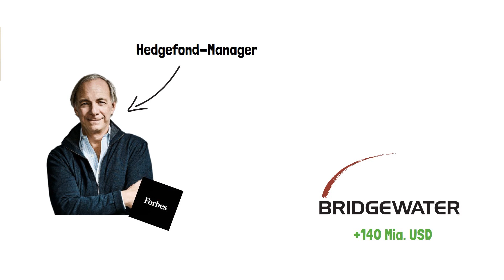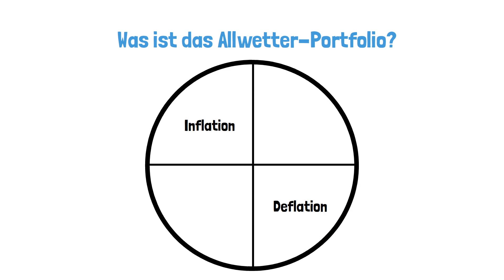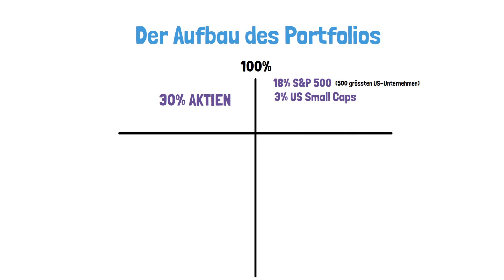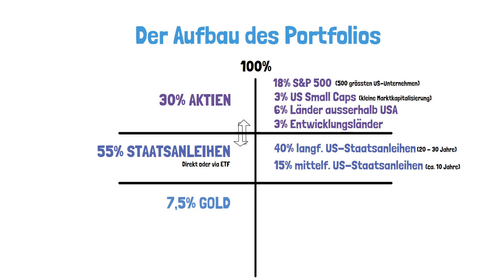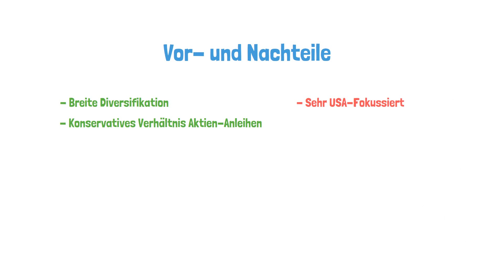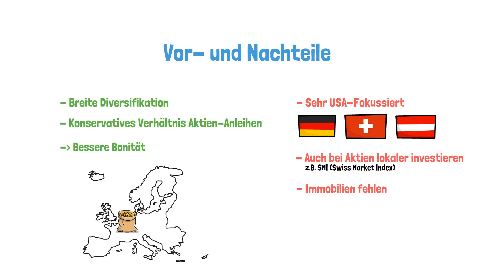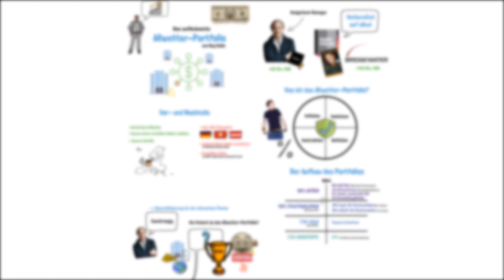Weniger Risiko bei deinen Anlagen - Das Allwetter-Portfolio von Ray Dalio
In diesem Video, präsentiere ich dir das Allwetter-Portfolio von Ray Dalio, welches verspricht, auf jede Lage der Börse vorbereitet zu sein.
Damit kannst du dein Portfolio genügend diversifizieren und das Risiko minimieren.

00:00 - Einleitung
00:42 - Wer ist Ray Dalio?
01:16 - Was ist das Allwetter-Portfolio?
01:52 - Wie ist das Allwetter-Portfolio aufgebaut?
04:09 - Vor- und Nachteile vom Allwetter-Portfolio
05:41 - Zusammenfassung

📈 100CHF Trading Credits bei Swissquote (nur für CH)* (Code: "egt9t0")

Das Ziel dieses Kanals ist es, spielerisch über teilweise trockene Themen wie Unternehmen, Finanzen & Wirtschaft zu berichten. So soll wertvolles Wissen einfacher vermittelt werden und uns alle weiterbringen.